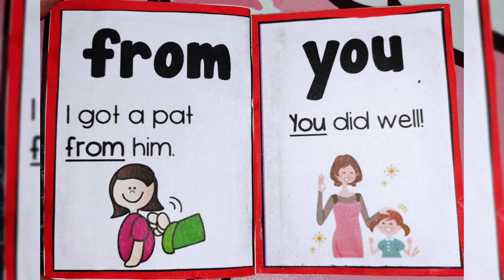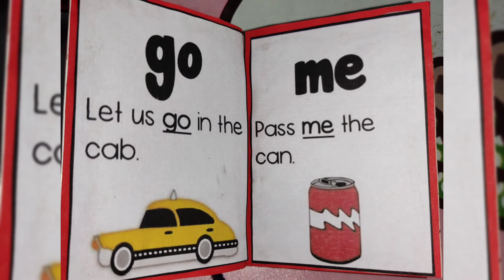DIY 10 sight words album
Easy DIY 10 sight words album.